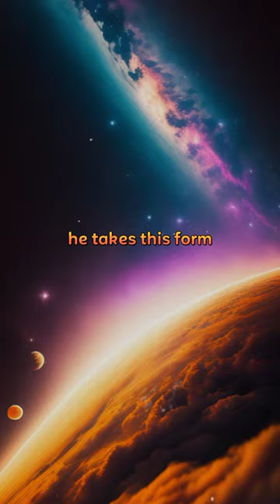Angel of death In Islam